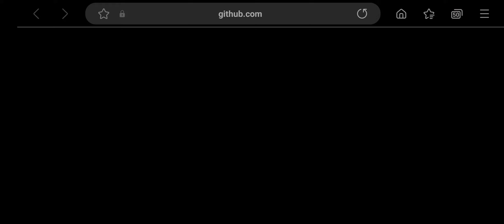uncharted vita 3k crashed but 30fps